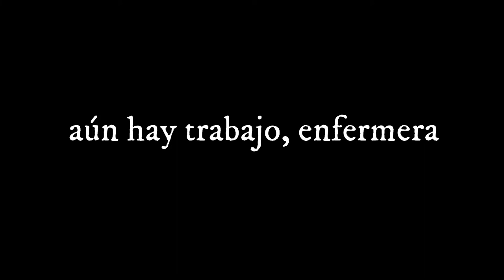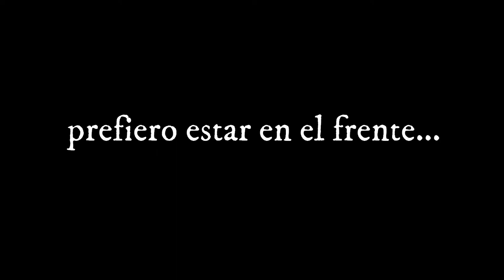Jane L. Kendeigh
Un tributo fotográfico a la bella enfermera de vuelo de las US Navy Jane L. Kendeigh
A photographic tribute to the beautiful US Navy Flight Nurse Jane L. Kendeigh
Eine fotografische Hommage an die schöne US Navy Flight Nurse Jane L. Kendeigh
Un hommage photographique à la belle US Navy Flight Nurse Jane L. Kendeigh
Güzel ABD Donanması Uçuş Hemşiresi Jane L. Kendeigh'e fotoğrafik bir övgü